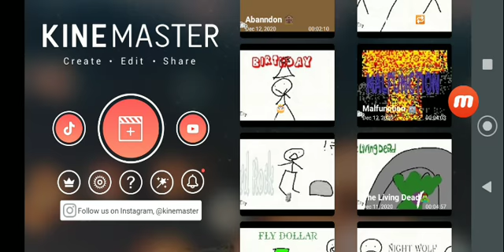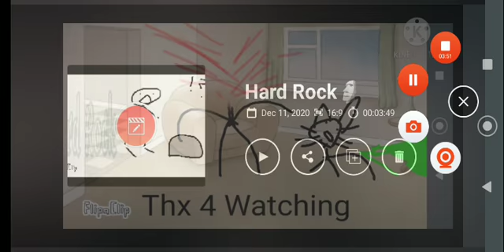Hard Rock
I tripped